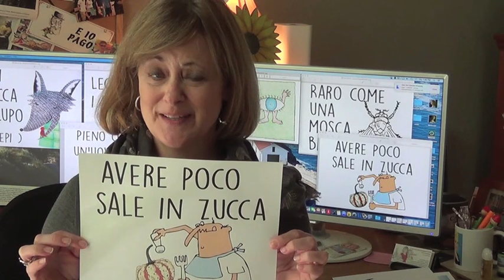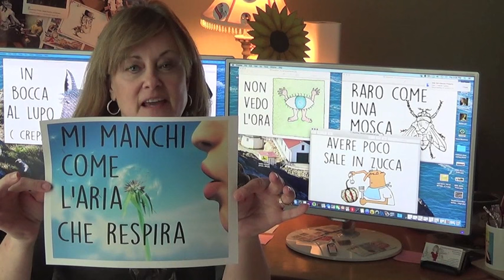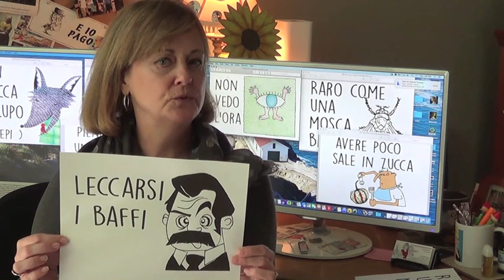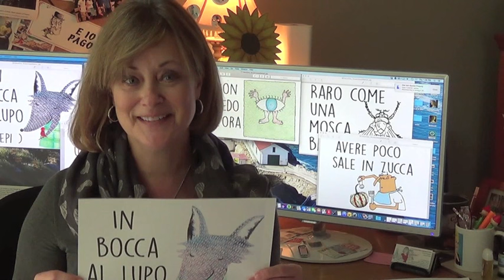Modi di Dire / Italian Idioms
The Italian language is full of and colorful expressions - Modi di Dire. When we become more familiar with the language and we get to know Italian customs and practices we come to appreciate and better understand these surprising and entertaining idioms.

Visit the Matta Facebook page for learning tips and language fun